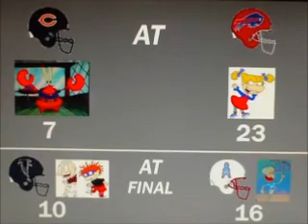NFL GameDay '97 Tournament 1 Part 4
NFL GameDay '97 Tournament